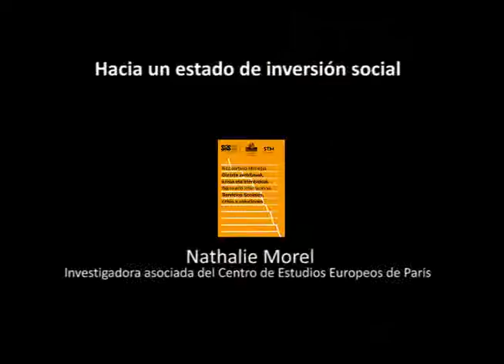09 Seminario Internacional "Servicios Sociales, crisis y soluciones"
- Hacia un estado de inversión social. Nathalie Morel. Investigadora asociada del Centro de Estudios Europeos de París

Seminario Internacional "Servicios Sociales, crisis y soluciones".
San Telmo Museoa, Donostia-San Sebastián 30/31 de Octubre de 2012.
Centro de Documentación y Estudios SIIS, Fundación Eguía-Careaga